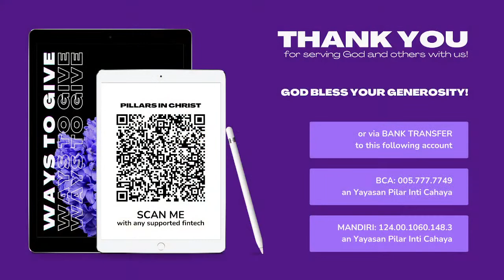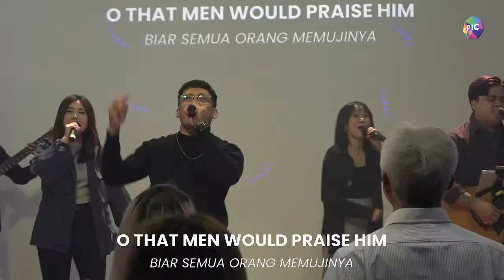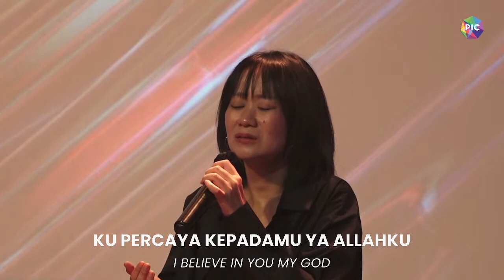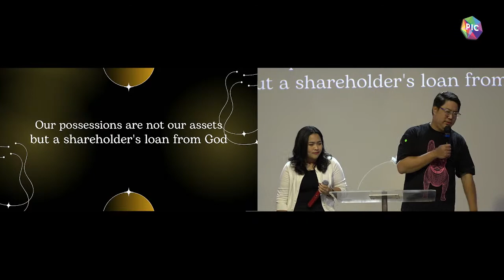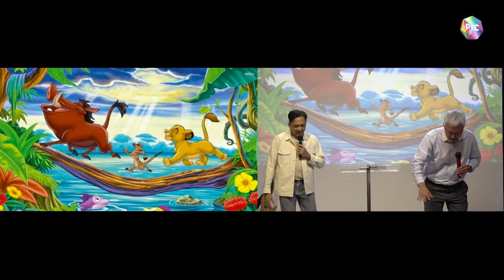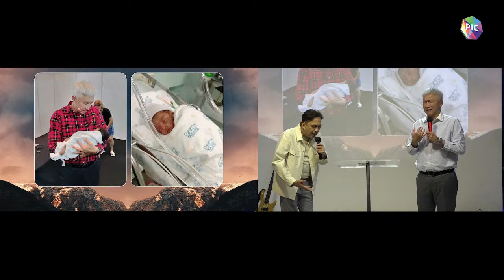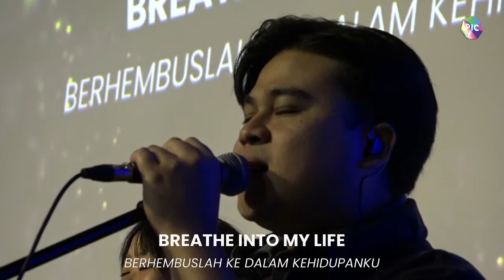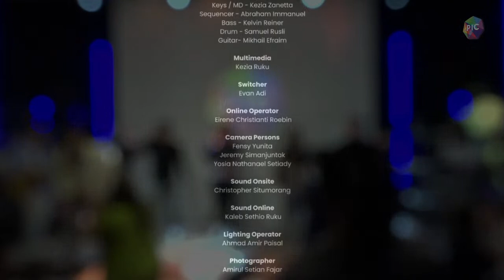PIC 30 July 2023 | Ps. Kong Hee | PIC Forward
Join us on our online Sunday service with Ps. Kong Hee!
Let's prepare our heart and time to learn about "Now I See"!

GPdI Pillars in Christ (PIC) is a church birthed from the unconditional love of Jesus Christ.
Coming together from diverse brokenness, our transformed hearts find life’s purpose and a longing to have a deeper zeal for God’s presence. We love ‘doing’ life together and find delight in touching lives in all the pillars of society.
We welcome you, because all of us are the person in charge of God’s purpose!

Watch Live
SPARKS (Children Church) - Sunday 10.30 AM (every 2nd & 4th Sunday)
ZEAL (Youth Service) - Sunday 1 PM
EPIC (Midweek Service) - Wednesday 7 PM

Also Check Intimately Known (Our Praise and worship team)

Our Location :
PIC Creative Space
GPdI Pillars In Christ
Wisma Staco GF1
Jl. Casablanca Kav 18, Jakarta 12870